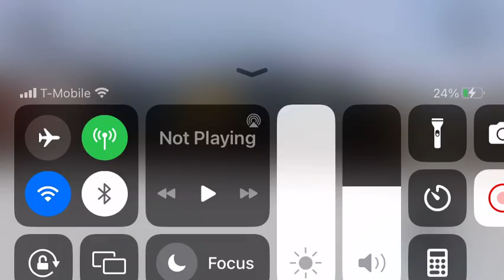Trainz Simulator 3 Roaming the CSX GP40-2